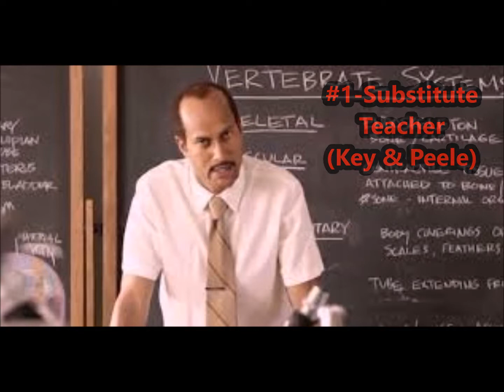Top 5 Best/Funniest Keegan Michael Keyes Moments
#2-No Particular Clip